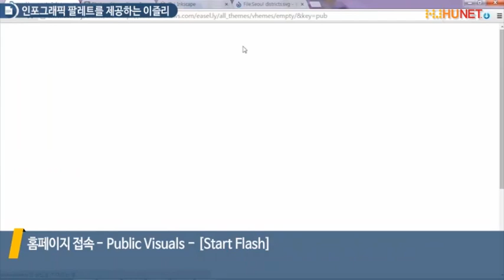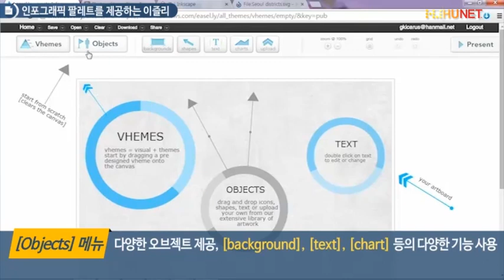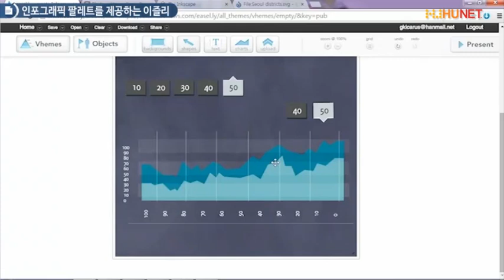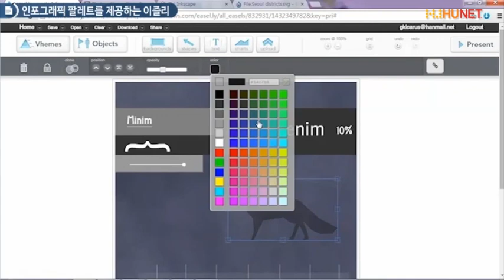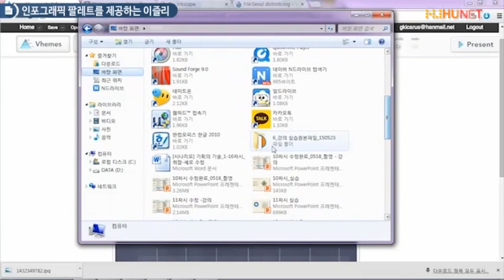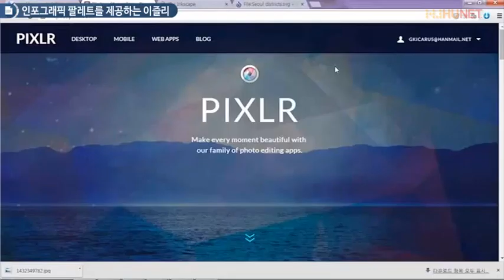인포그래픽 템플릿 제공 이즐리 활용방법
인포그래픽 템플릿 제공 이즐리

- 온라인 사이트 가입 후 손쉽게 사용 가능
- 정보에 따른 다양한 템플릿 이용해 인포그래픽 제작 가능
- 다양한 오브젝트 삽입 가능
- 이미지로 출력, 저장 가능